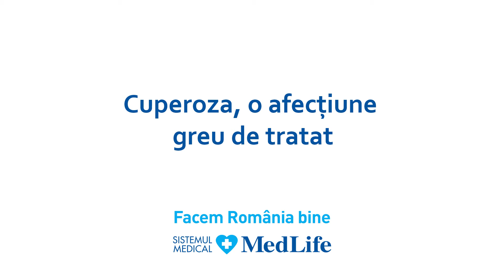Cuperoza, o afecțiune greu de tratat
Cuperoza se poate asocia de foarte multe ori cu prezența unor factori infecțioși la nivelul organismului. Printre aceștia se numără paraziții de la nivelul tenului, infecțiile digestive, dar în cele mai multe dintre cazuri nu are o cauză clară de apariție.
Dr. Mihaela Vidan, medic primar dermatovenerologie în cadrul Hyperclinicii MedLife Grivița și Life Memorial Hospital, spune că este o patologie care se manifestă cu un eritem și roșeață la nivelul feței. Roșeața de la nivelul feței este deranjantă din punct de vedere estetic și simptomatic deoarece este însoțită de usturime, mâncărime și de prezența unor scuame. Nu este o problemă care se rezolvă cu ușurință, dar poate fi atunci când este asociată cu unele dintre infecțiile din organism ce pot fi responsabile de apariția sa.

Evoluția cuperozei este diferită. Începe prin flash-uri eritematoase prin care pielea se înroșește și își revine, după care se înroșește din nou, pentru ca apoi roșeața să fie constantă. Ulterior, pe roșeață pot apărea papulopustule, cu un aspect asemănător cu al coșurilor și care sunt deranjante. În stadiile avansate încep să apară mici vene pe față. La bărbații în vârstă cuperoza este însoțită ca stadiu final de rinofimă. Rinofima este aspectul de nas mare și roșu, pe care majoritatea oamenilor o consideră un semn al consumului de alcool. În realitate, rinofima se traduce ca ultimul stadiu al cuperozei, care este dificil de rezolvat.

Dacă nu sunt cunoscute cauzele cuperozei, se încep tatonările procedurale ce pot avea o serie de efecte potențiale. Dr. Mihaela Vidan spune că există diverse tipuri de lasere ce oferă o serie de beneficii, dar care trebuie folosite pe termen lung deoarece tendința pielii este de a reveni la forma de la care a plecat. Pentru încetinirea evoluției cuperozei sau în vederea stopării acesteia se ține cont de factorii declanșatori.

Cel mai agresiv factori declanșator al cuperozei este temperatura, obligând persoanele care se confruntă cu aceasta să utilizeze pe timp de vară fotoprotecție și reaplicarea lor la un interval de 2 ore. Recomandă dușurile cu apă la temperatura camerei sau puțin mai caldă și evitarea saunei.

Pacienții trebuie să excludă din alimentația lor alcoolul în exces și să consume ciorbele, supele sau orice lichide la temperatura camerei. Consumate fierbinți vor produce o vasodilatație a cuperozei, flash-urile care pot duce la apariția unor modificări ireversibile. Mâncărurile care conțin arome puternice trebuie eliminate din alimentație, precum cele picante, iuți și inclusiv ardeiul iute consumat separat.